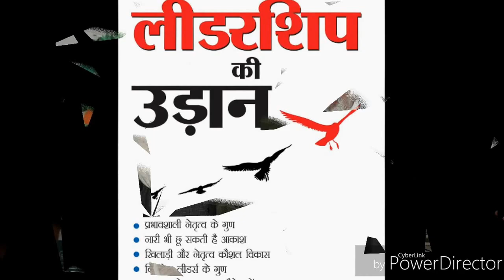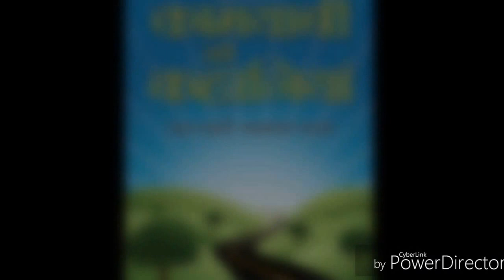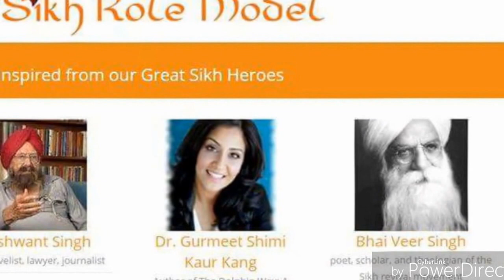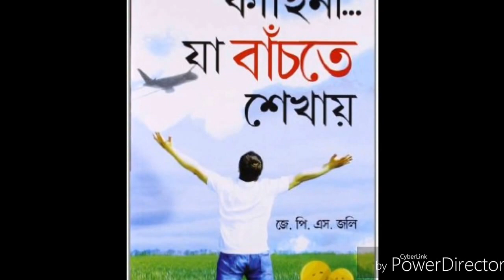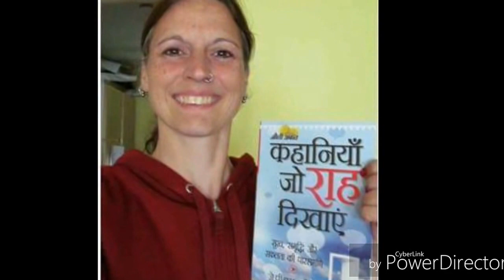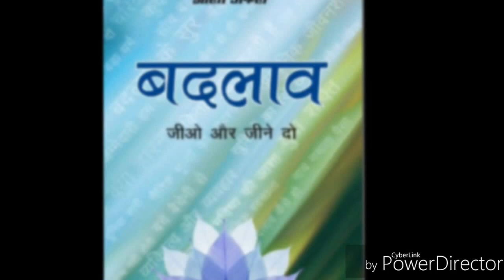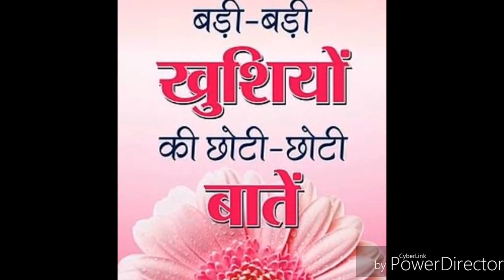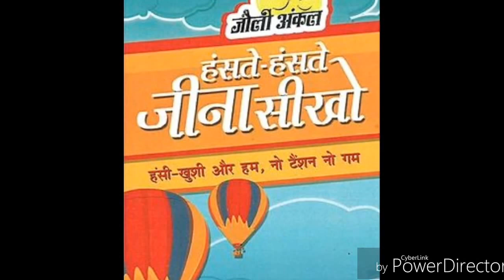Talk show on PUNJAB DI GOONJ CHAT WITH JOLLY UNCLE (Punjabi)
Talk show on PUNJAB DI GOONJ Radio CHAT WITH JOLLY UNCLE (Punjabi) - Kuldeep Deepak Toronto CANADA (Punjabi) || Jolly Uncle Writer of Hindi, English, Bengali, Marathi, Gujarati & Punjabi Books INTERVIEW OF JOLLY UNCLE CHANNEL CJMR RADIO CANADA WITH KULDIP DEEPAK IN PUNJAB DI GOONJ
Thanks : JOLLY UNCLE, Aman Jolly